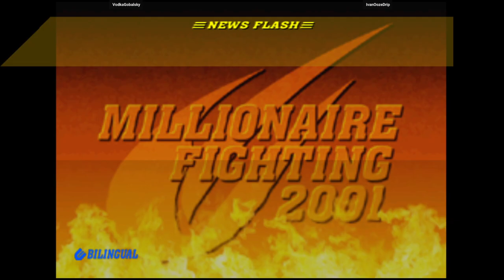CVS2 | VodkaGobalsky VS IvanOozeDrip | 🇺🇸🇺🇸 Fightcade Flycast